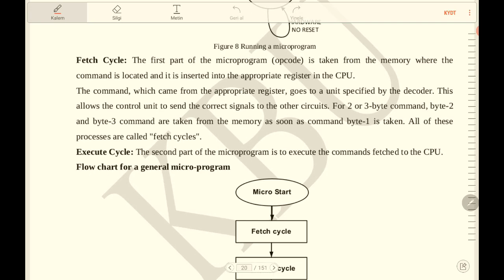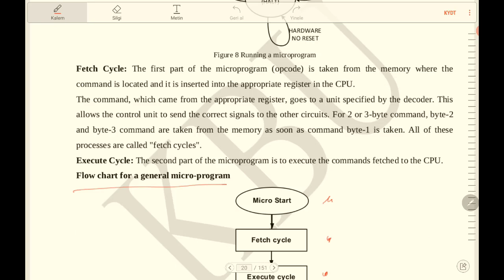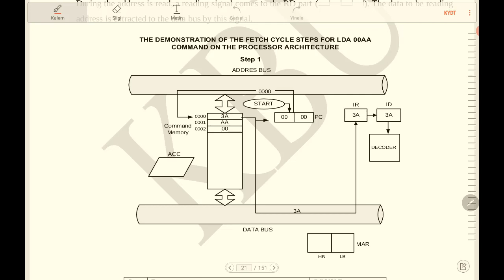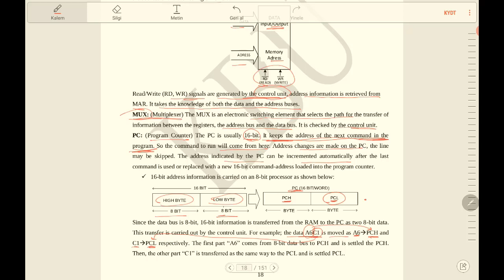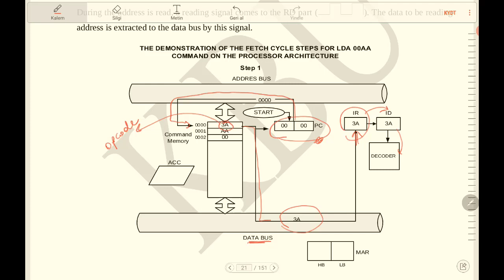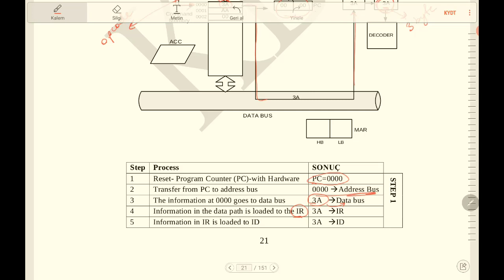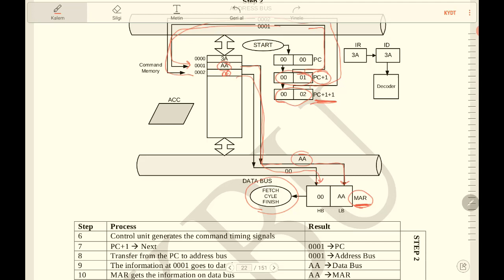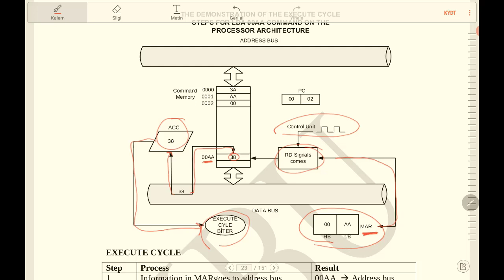2.3. How to execute a code in a microcontroller